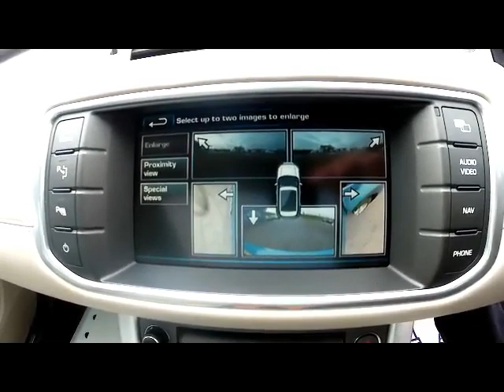FOR SALE 2013 (63) LAND ROVER RANGE ROVER EVOQUE SD4 DYNAMIC LUX 2.2 DIESEL AUTOMATIC 5 DOOR 4X4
DEMO + 1 OWNER FROM NEW WITH FULL SERVICE HISTORY SERVICED AT: 16K, 28K, 41K, 57K AND 60K, LUX PACK , SATELLITE NAVIGATION, SURROUND PARKING CAMERA , PARK ASSIST , DAB RADIO, POWER BOOT, XENON'S, CRUISE CONTROL, DUAL CLIMATE CONTROL, PANORAMIC GLASS ROOF, PRIVACY GLASS, 20" ALLOYS, PAS, ABS. Upgrades - 8in High Resolution Dual-View Touch-Screen, Premium Metallic Paint, Powered Electrical Tailgate, Audio System, Parallel Park / Parking Exit / Perpendicular Park, Surround Camera System with Towing Assist, Last serviced at 60,000 miles, Full dealership history, Excellent bodywork, Beige Full leather interior - Excellent Condition, Tyre condition Good, Four wheel-drive, Standard Features - Satellite navigation, Sunroof, Lux Pack, Front and Rear Parking Aid with Rear Camera Parking Aid including Hitching Guidance, Heated Front Seats, Digital Radio (DAB), Intelligent Stop/Start Technology, Cruise Control, Metallic Paint, Rain Sensing Windscreen Wipers, 20in Five Split-Spoke Sparkle Silver Finish Style 6 with Locking Wheel Nuts, Hill Start Assist and Hill Descent Control (HDC), Alarm, Heated Front Windscreen, Grained Leather Seats with Perforated Mid-Section, Push Button Start/Stop, 5in Colour TFT Driver Information Centre, Bluetooth Phone Connection, Global Opening for All Windows, Airbags, Alloy wheels, Anti-Lock Braking System (ABS) with Emergency Brake Assist (EBA), Automatic Headlamps, Child locks & Isofix system, Cruise control, Electric windows, Electric door mirrors, Electrically Adjustable Drivers Seating including Recline, Height and Tilt with Memory and Electric Front Passengers Recline and Height (Eight-Way/Six-Wax), Front Fog Lamps, Heated Rear Screen, Heated seats, ISOFIX Child Seat Anchor Points, Leather seats, Remote central locking, Sports seats, Steering Wheel with Controls for Audio System, Cruise Control and Bluetooth Telephone Connectivity with Paddle Shift. 5 seats, Pearlescent MAURITIUS BLUE WITH HEATED FULL IVORY LEATHER, OVER 200 4X4S SUV'S IN STOCK... PART EXCHANGE WELCOME ...FINANCE ARRANGED...FREE PARTS AND LABOUR WARRANTY ON MOST VEHICLES...FREE HPI CHECK...NURSERY LANE JUST OF THE A23 AT WARNINGLID WEST SUSSEX RH17 5JS TELEPHONE 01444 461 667 OPEN 7 DAYS A WEEK AND INCLUDING BANK HOLIDAYS MOBILE FROM 7PM to 10PM 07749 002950 PLEASE VIST OUR WEBSITE TO SEE MORE PICTURES AND TO WATCH A FULL VIDEO OF THIS VEHICLE OPEN 7 DAYS A WEEK TRADING SINCE 1983 350 CARS IN GROUP STOCK 4 BRANCHES IN THE SOUTH EAST